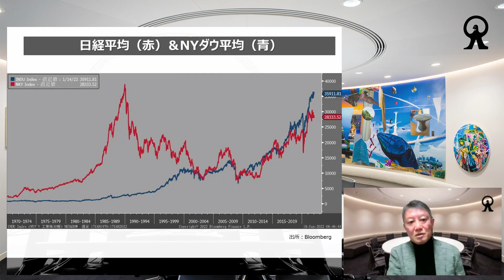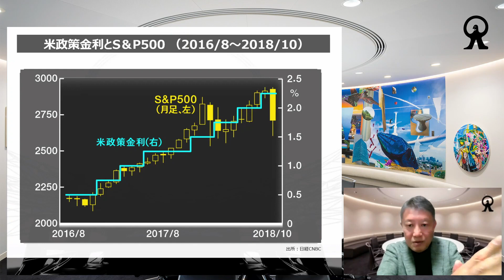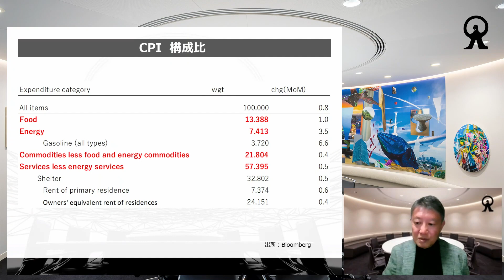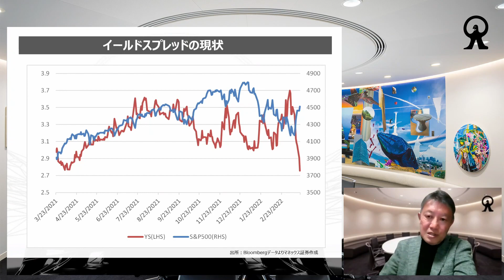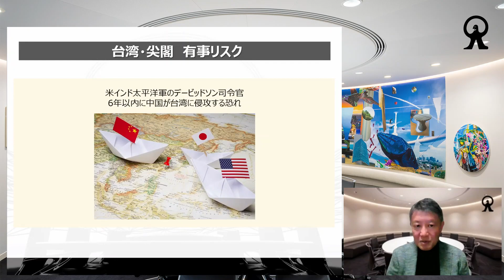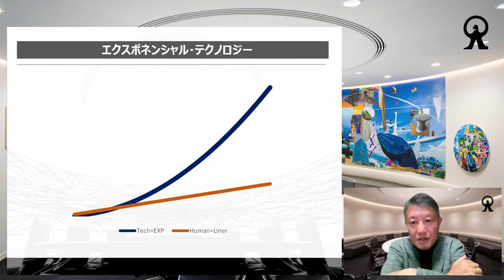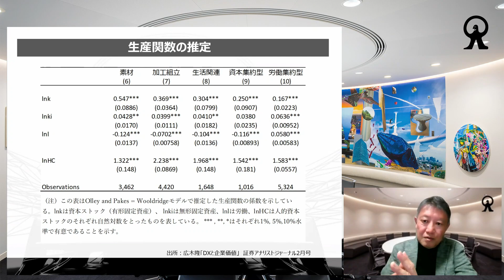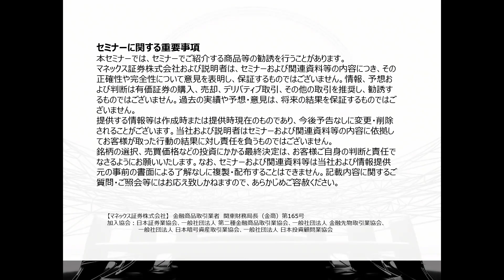第5夜：広木 隆 【現物取引手数料引下げ記念5夜連続セミナー】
国内株式の現物取引手数料引下げを記念した5夜連続セミナー（2022/3/22～2022/3/28）第5夜のオンデマンド配信です。

■日本株銘柄分析ツール　マネックス銘柄スカウターのご案内

【目次】
00:00 オープニング
00:13 挨拶（日経平均予想EPSとバリュエーション・米政策金利とS＆P500 （2003/6～2007/6））
16:12 最大のポイント：インフレ
35:13 中長期展望とリスク